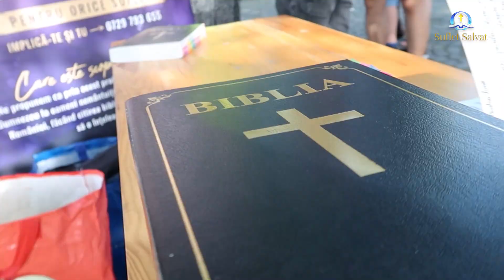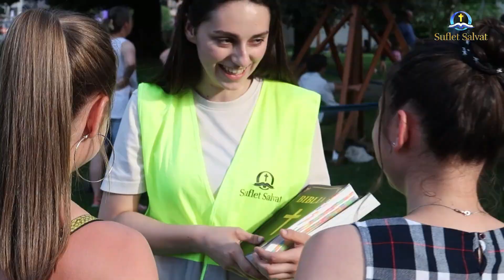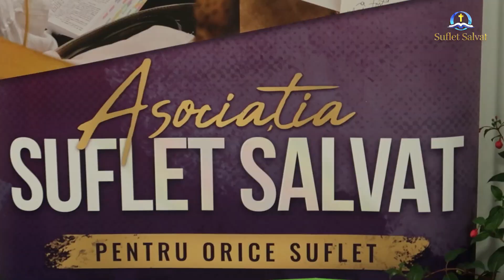Mai vorbim astăzi despre Dumnezeu? Târgu Mureș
✨Mulțumim că ai vizualizat videoclipul nostru! Sperăm că ți-a adus binecuvântare și inspirație în credința ta. Dacă ți-a plăcut, te rugăm să dai un like și să te abonezi pentru mai multe mesaje creștine! ✝

🌏Misiunea Asociației Suflet Salvat este să aducem Cuvântul lui Dumnezeu în fiecare casă și să oferim fiecărui român șansa de a descoperi inspirația și mântuirea în mesajele sfinte. Ne dedicăm cu pasiune răspândirii luminii credinței și ne dorim să aducem mesajul Evangheliei mai aproape de inimile voastre. 📖🙏

👉🏻Dacă dorești să te implici în proiectele noastre, accesează site-ul unde poți afla mai multe detalii.

🙌🏻Te invităm să ne sprijini în misiunea noastră de răspândire a Evangheliei prin donații către conturile Asociației noastre. Cu ajutorul tău, putem continua să aducem lumină și speranță în viețile celor care au nevoie. Orice contribuție contează și ne ajută să împlinim această lucrare.

🧾Conturi bancare:
Titular cont:Asociația Creștină Suflet Salvat
Banca: INGB CENTRALA
Moneda: RON, €, £, $
SWIFT: INGBROBU
BIC: INGB

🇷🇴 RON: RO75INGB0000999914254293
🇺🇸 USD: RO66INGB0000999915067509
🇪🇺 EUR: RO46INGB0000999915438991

Împreună putem aduce mai aproape Cuvântul lui Dumnezeu de inimile tuturor românilor! 🙏✨

✉Pentru mai multe informații și modalități de a te implica, ne poți contacta la sau la numarul de telefon (Asociația Suflet Salvat).

Multumim pentru sprijinul tău și pentru că esti alături de noi! Dumnezeu să te binecuvânteze!